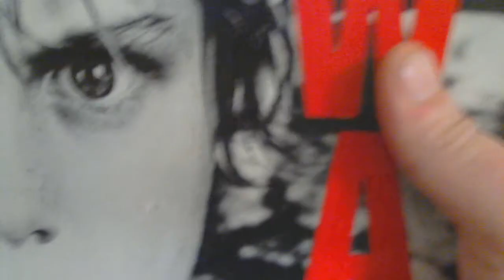SV - U2 - Sunday Bloody Sunday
Track 1 from U2's War LP